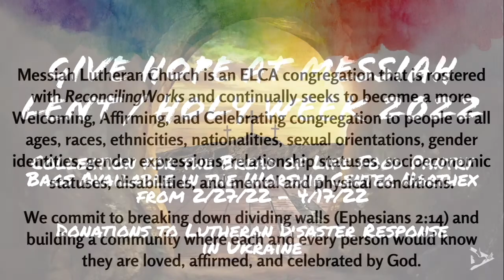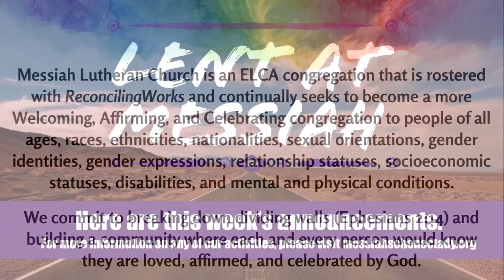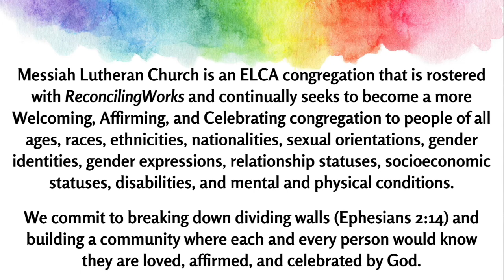You tube announcement loop for 4 3 22